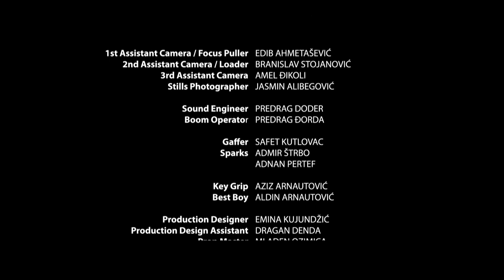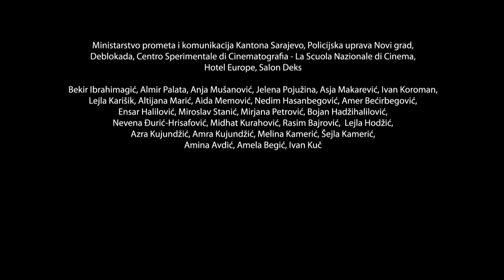WOMAN IN PURPLE | Omeleto Drama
An orphan meets a woman.

WOMAN IN PURPLE is used with permission from Igor Drljaca.

Mirza is a young orphan in Sarajevo, often left to his own devices under his elderly grandmother's care. Often on his own, he earns easy money assisting a local drug dealer in town.

Dispatched on a job one day, he experiences a chance encounter, one that uses the guise of maternal affection to mask a shadier exchange. Faced with the unexpected reminder of his missing mother, he must face where his path is headed.

Written and directed with great thoughtfulness by Igor Drljaca, this dramatic short is essentially a coming-of-age story. Most coming-of-age stories arc from innocence to experience, piercing the veil of youthful illusion into the realities of life. This one reverses that progression, charting the journey of a young boy who perhaps had had to grow up too fast.

The story is told with pared-down but perceptive writing and an observational sense of pacing, brought to life by naturalistic cinematography full of coolly muted tones and handheld camera. Some of the shots have a sculpted, almost abstract quality that communicates Mirza's place in the world, often emphasizing the looming presence of Sarajevo itself or the cloistered darkness of his interactions with adults. Mirza's milieu is an often lonely one, capturing a boy navigating the world without guidance or love.

Mirza himself has little dialogue, instead often watching and responding to the world around him as he goes about his job. He watches mothers with their children; he deals with grubbing customers and sees them at their most cynical and petty. Played with understated ease by actor Haris Begic, he evokes a hardening, stoic exterior, weathered by loss and the self-involvement of the adults around him. But in poignant key moments, Begic also hints at the young boy still longing for familial love and affection. That buried longing comes to the surface, perhaps changing Mirza's path at a crucial point in life.

WOMAN IN PURPLE is a subtle, even minimalistic film, one that is both distant in its observational style and intimate in its keen attention to its main character's internal experience. There isn't a lot of background on how Mirza came to be without parents, though one gets the sense there are many other orphans in Sarajevo. The film exists firmly in Mirza's present tense. Mirza has been forced to grow up fast, and with a child's adaptability, he has gone along with the fast-moving currents of the world around him.

But in dealing with the ghost of his grief, however briefly, he must remember the young child within him, and he must learn to guide that young child himself. We don't quite know what path he will take at the story's conclusion, but he's left on a basketball court playing on his own with a sense of abandon -- like the child he should be.